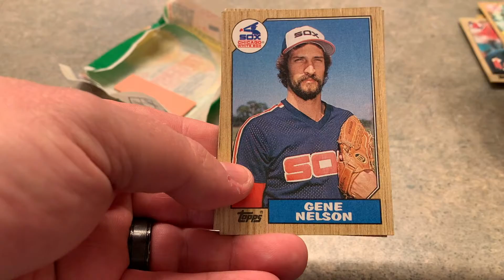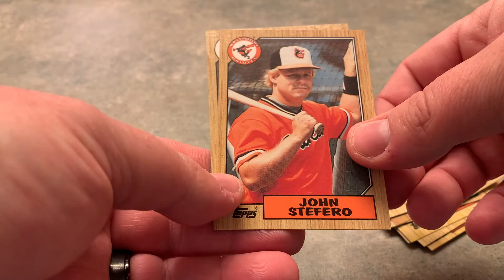1987 Topps TTM Pick 'Em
Ripped open a pack of 1987 Topps to find the best signers. I know Jim Rice and Dan Pasqua sign, but I've bugged them already